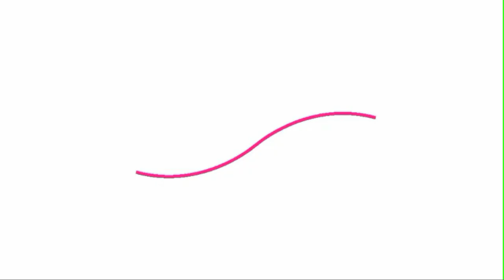Talk Show SENZA FRONTIERE - SIN FRONTERAS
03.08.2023 Talk Show SENZA FRONTIERE Live Streaming

LINK PER PARTECIPARE ALLA DIRETTA:
ENCLACE PARA PARTICIPAR EN DIRECTO:
LINK TO JOIN THE LIVE BROADCAST:
POUR PARTICIPER À L'ÉMISSION EN DIRECT :